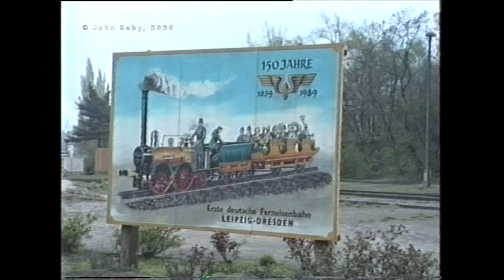East German Narrow Gauge Leipzig - Dresden 1990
Filmed on an LCGB Tour led by Colin Miell in 1990 before unification. We visited all of the surviving East German narrow gauge lines. This third video shows the Oschatz - Mugeln narrow gauge line with its Saxon Meyer locos. I originally planned to include the Lößnitzgrundbahn from Radebeul to Radeburg. However, the dropouts in the short video recorded were bad and I chose not to include it. For LCGB members, can you spot any familiar face? I have done a light edit on this so it's a bit like slow TV and I'm sorry about the video drop outs - analog video was very prone to that.